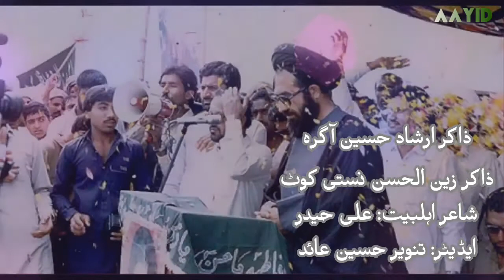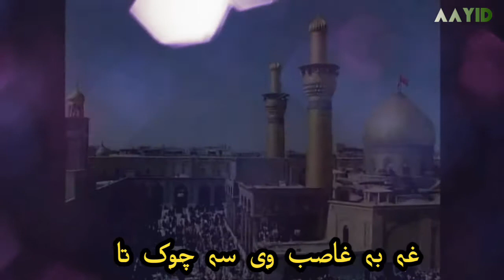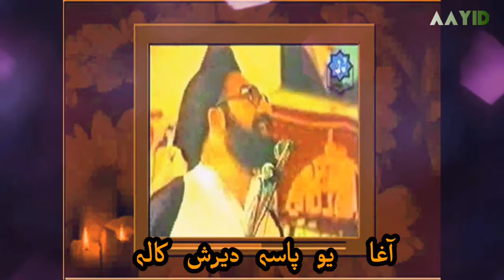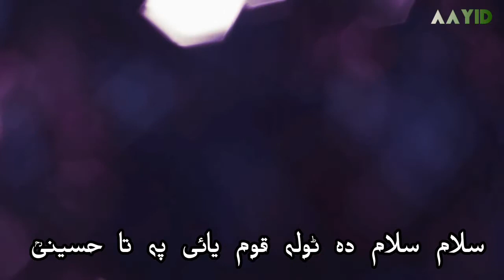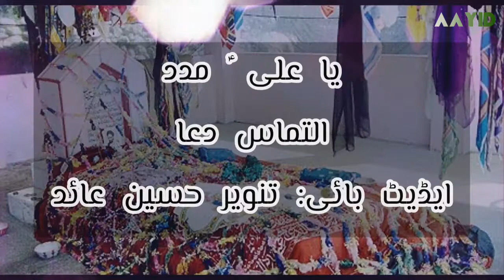NEW Pashto noha by Zakir Irshad Hussain and zakir Zain ul hassain